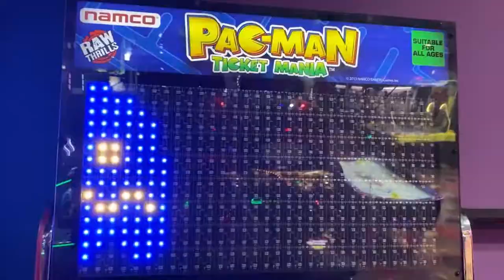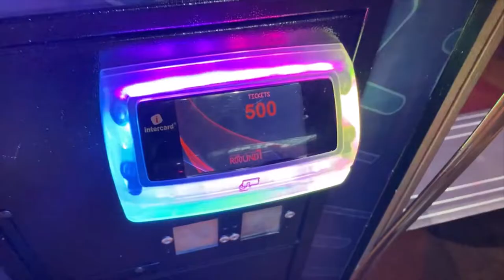Pac-Man Ticket Mania - We Won the Jackpot at Round1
Dad & Parker were about to leave Round1 when we noticed the Pac-Man Ticket Mania machine in the back corner.  Dad gave it a try and hit the 500 ticket "Pac-Pot" on the first try!